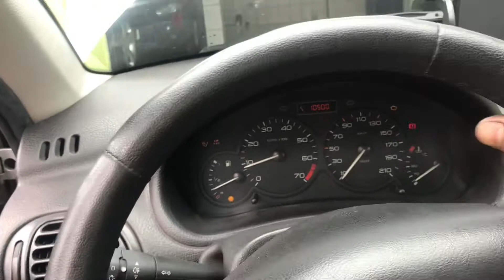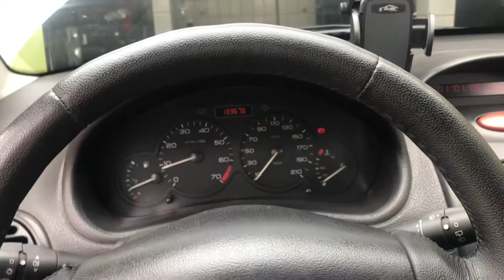Pegeout 206 1.0 16v fumando - reparo parcial do motor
Peugeot 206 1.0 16v fumando.
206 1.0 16v fumando por conta de queima de óleo internado do motor

Foi realizado a retífica parcial do motor, acompanhem o processo e solução da manutenção do motor

No caso realizado a retífica completa do cabeçote troca de anéis de segmento

•Dê uma olhada no meu Instagram